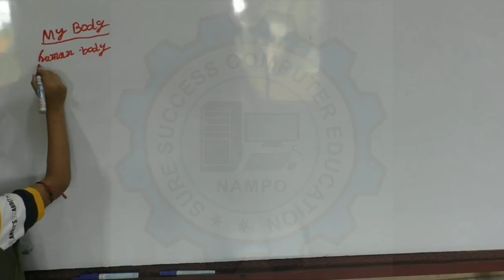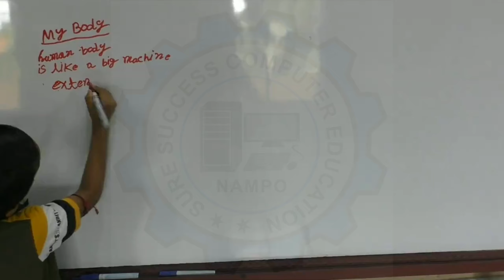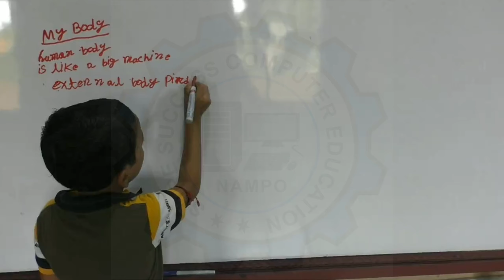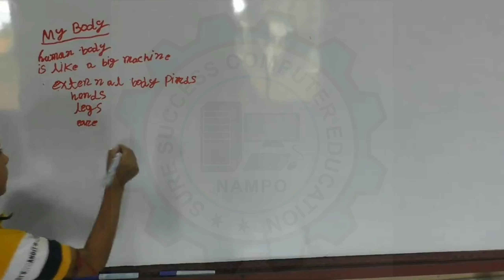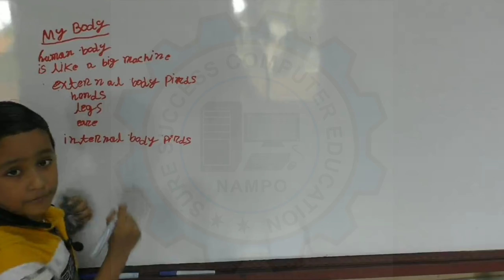MY BODY || HUMAN BODY || ମୋ ଶରୀର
In this vedio little boy discuss human body